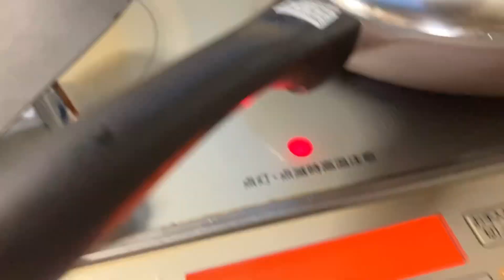Gyouza! as per requested by my Son👍Please subscribe to my channel🔔God Bless You😘